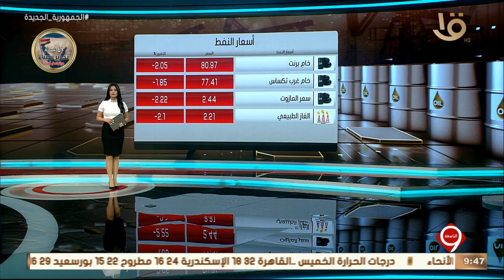نشرة التاسعة | أخبار الاقتصاد.. وأسعار النفط والمعادن